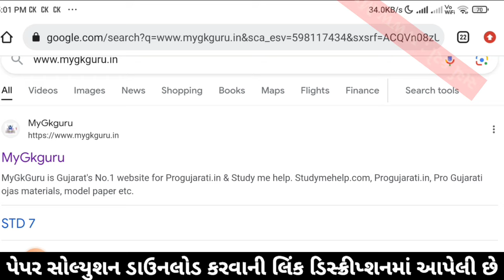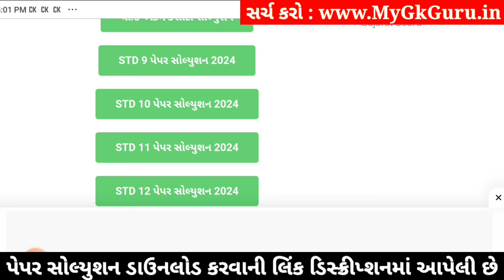Std 10 Maths Paper Solution 2024 80 Marks, Std 10 Maths Second Exam Paper 2024, Std 10 Ganit paper